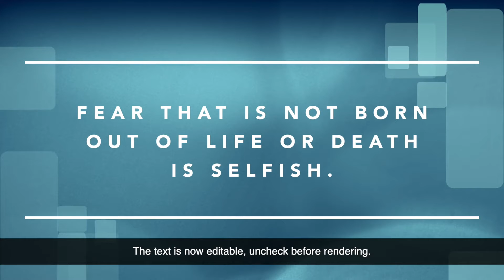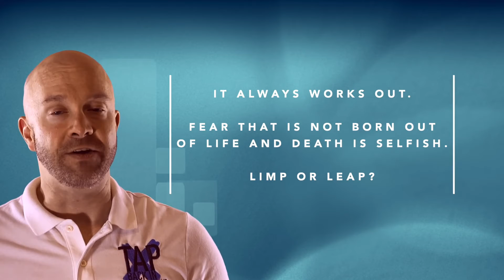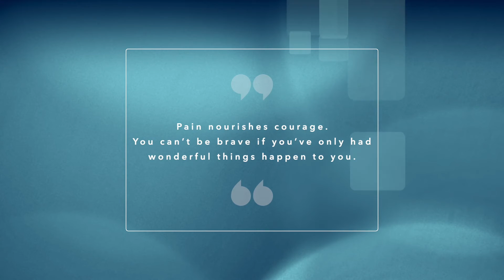Your Leap Year | Inspiration and Motivation to Live Your Best Life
So…2020? I won’t even go into the specifics. We all faced it. And here we are.  Today, I’d like to share three lessons that were reinforced for me last year; three lessons that can help you to make 2021 all the things that 2020 wasn’t? Curious? Then join me as we tap back in - together!

Have you ever felt like you had tapped out of your job, your family, or your life in general? Perhaps you feel you need a booster shot of inspiration or just a reminder of “why” you do what you do? Then you’ve come to the right place! Tap Back In is your source for weekly inspiration, guidance, and just a light nudge back in the right direction. So join us and make the choice to tap back into life. And tap back into “you.” For blog posts, videos and more check out

And if you like what you see, I’d like to invite you to follow me on your favorite social media platform of choice: